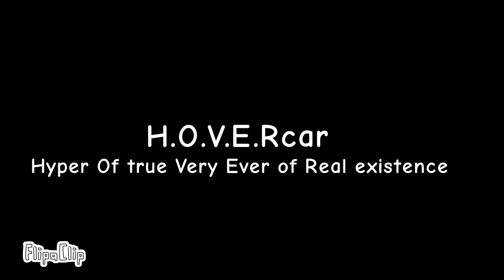Numbers 0-ŠŁúŤē ĎĭÊ Part 7/50 Sneak Peak